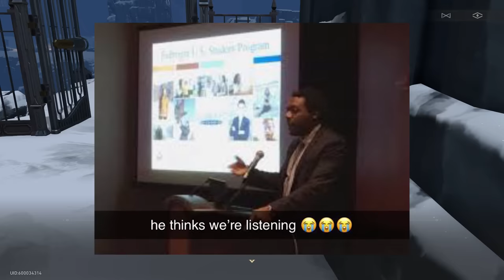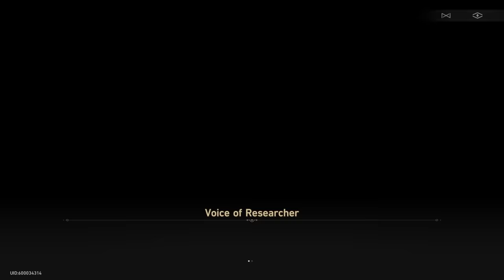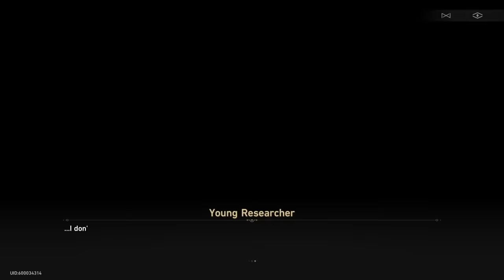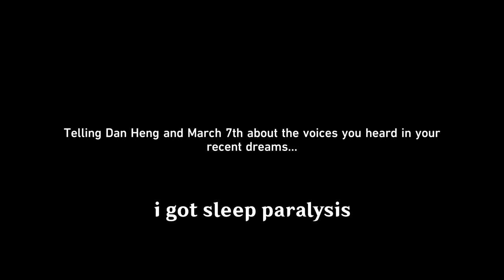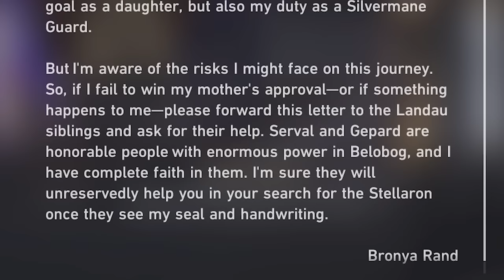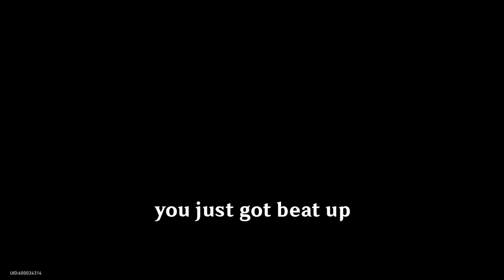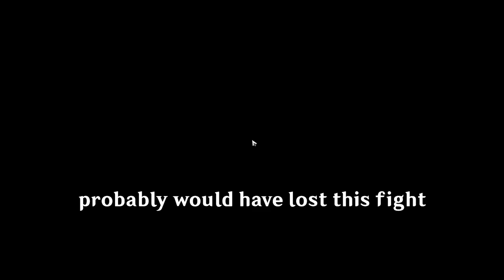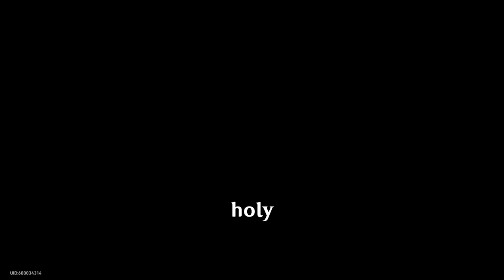So I finally finished Belobog in Honkai: Star Rail…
i played the rest of the belabog arc in honkai: star rail (yes i know i'm late)